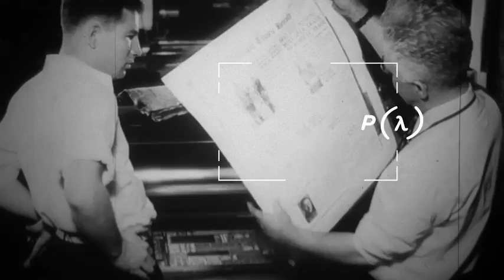Huawei redefines the future of communications with MirrorSys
The need to communicate drives technology forward. Huawei has created a full field communications system, MirrorSys, to experience the full richness of the remote environment including the body language and emotions of the people in it.

It's now possible to combine multiple camera and microphone sensors to capture and recreate the full field of a scene. Think about what that will mean - being freed from today's single, fixed view of the world and being able to actually experience anywhere, anywhere. This is the future of communications.